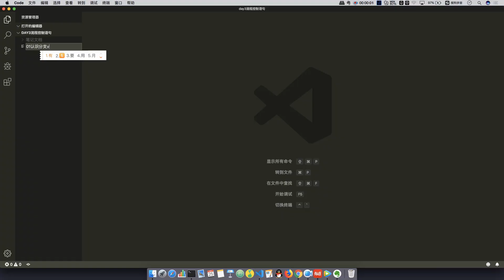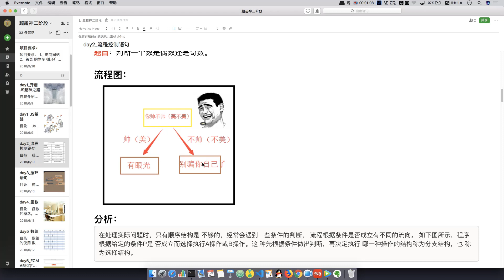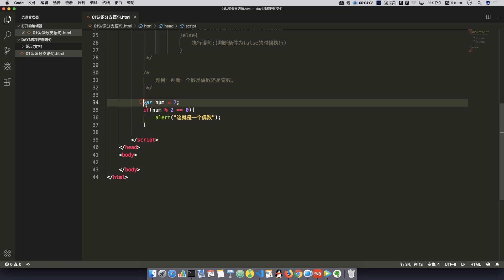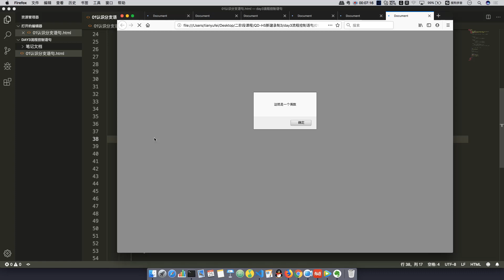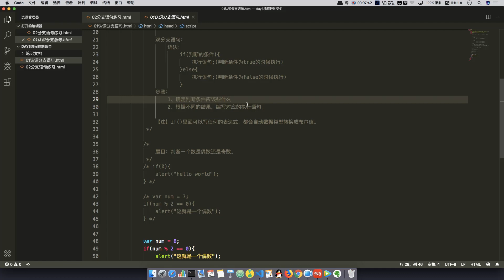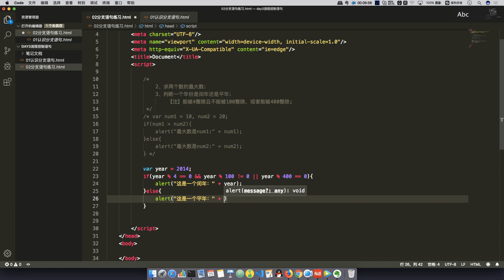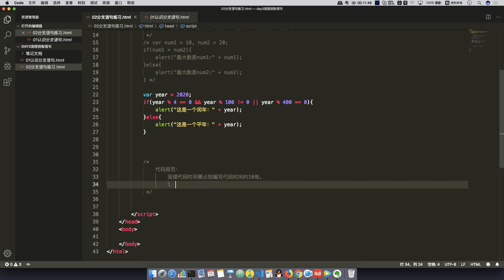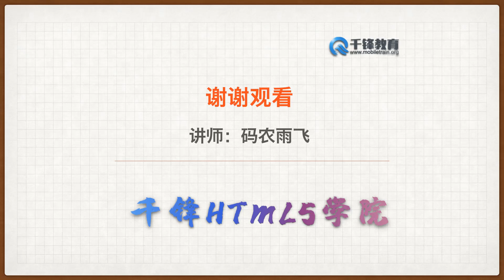千锋Web前端教程：014 单分支和双分支语句